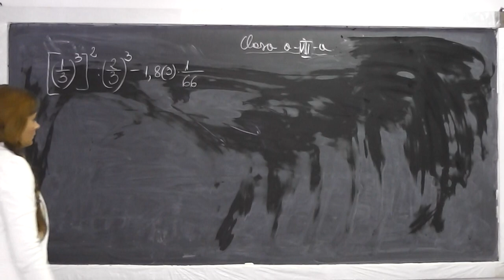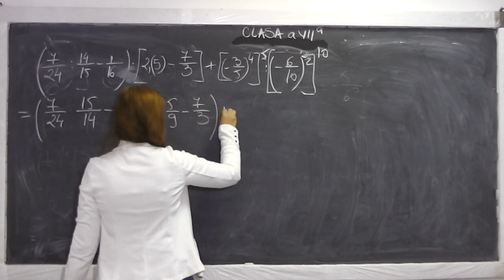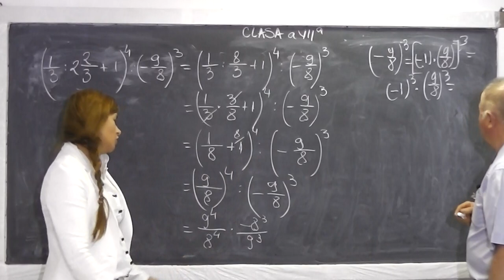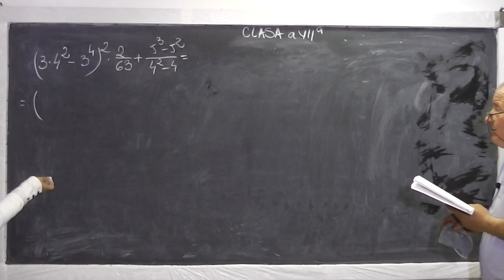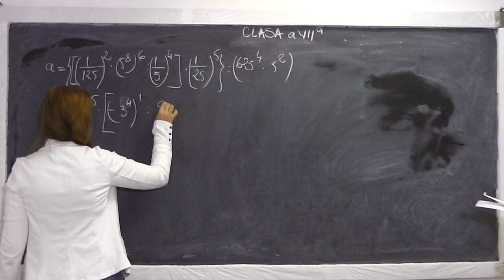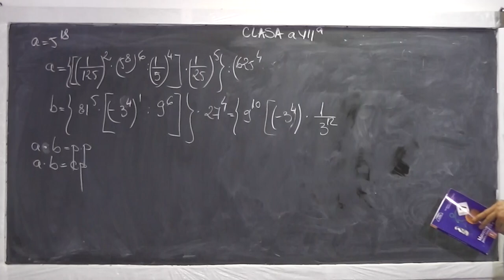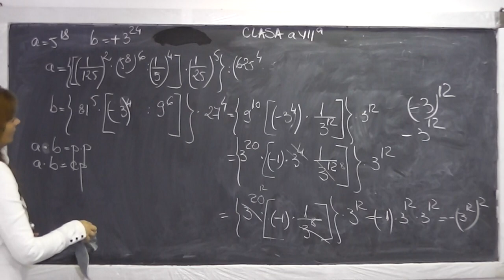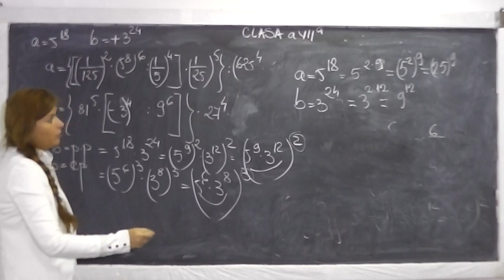Lectia 583 - Puteri | Operatii cu puteri | Compararea puterilor | Cub, Patrat perfect - Clasa 7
Daca lectia va este utila, as aprecia un Like si Share - In aceasta lectie de matematica pe care o puteti vedea in direct si pe atingem urmatoarele subiecte: Puteri cu exponent pozitiv si baza negativa, Operatii cu puteri, Compararea puterilor cu baze diferite si exponenti diferiti, Cub perfect si patrat perfect. Daca lectia va este utila, as aprecia un Share si Like - VIDEO MATEMATICA cu Proful Online sau cautati pe Google: profu online Ioan Ursu